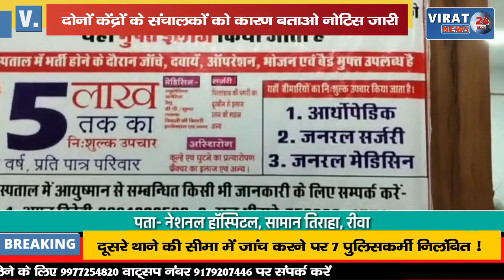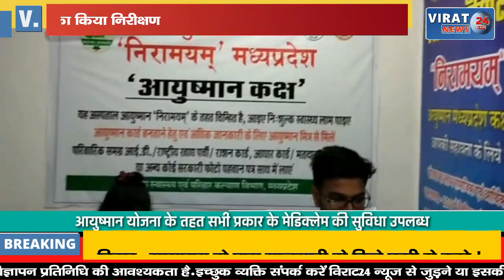🔻रीवा- कलेक्टर ने लोक सेवा केन्द्र संचालक मऊगंज तथा नईगढ़ी को दिया नोटिस; देखिये क्या था कारण !